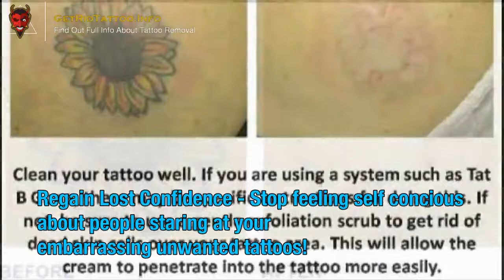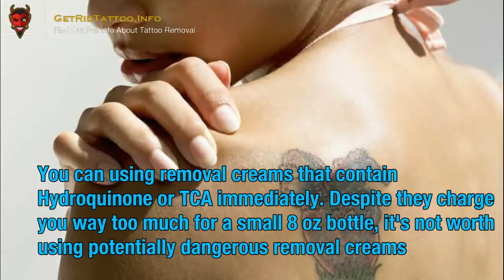Tattoo Cream Removal – Everything you need to know about tattoo remove. Site teaser